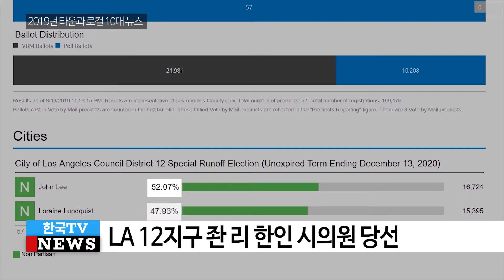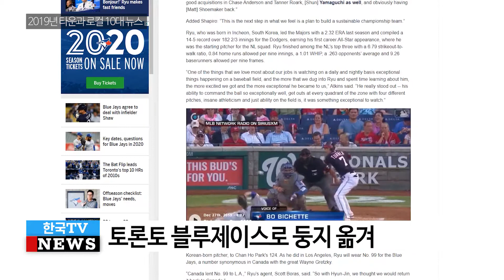타운과 로컬 10대 뉴스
엘에이 시의회에 또 한명의 한인 시의원이 탄생되는 역사적인 이정표를 세웠습니다. 8월 13일 치뤄진 엘에이 12지구 보궐선거에서 샌퍼난도 밸리 지역 토박이인 한인 정치인 잔 리 후보가 경쟁자인 로레인 런드퀘스트 후보를 제치고 시의원으로 당선됐습니다.

해묵은 내분으로 주 검찰의 관리에 들어갔던 한미동포재단이 지난 9월 법정관리에서 벗어나 한인 회관 건물 관리권한을 되찾고 새 이사진 구성과 정관마련으로 정상화의 시동을 걸었습니다.

신임 이사진은 LA 한인회등 종전의 분규 당사자는 모두 배제됐으며, 이사의 임기를 3년으로 제한해 이사들의 전횡을 막도록 했습니다.

윌셔 사립초등학교 폐교 사태 이후 재정 난맥상과 부실 운영 의혹을 받고 있는 남 가주 한국학원 이사회가 이사회 퇴진을 요구하는 동포사회의 목소리를 외면하고 빈 학교 건물의 장기 임대방안을 고수하다 한국정부로부터 지원금 중단위기까지 몰리자, 이사회가 신임 이사장으로 박형만 만희 복지 재단 대표를 추대하고 새 이사진을 영입하면서, 원만한 해결을 이룰수 있을지 추이가 주목됩니다.

코리안 몬스터’ 류현진이 한 시즌 최고의 투수에게 주는 사이영상 수상에는 실패했지만 아시아 출신 선수로 최초로 1위 표를 받아 의미 있는 발자취를 남겼습니다. 생애 처음으로 빅리그 올스타에 선정돼 올스타전 내셔널리그 선발 투수의 영예를 누린 류현진 선수는 4년간 8천만 달러를 받는 조건으로 토론토 블루제이스로 둥지를 옮겼습니다.

해외에서는 처음으로 캘리포니아 주에서 10월 9일을 한글날로 제정해, 미주 한인들에게 큰 자부심을 갖게 했습니다. 한인타운에 역사적인 한미 박물관의 건립을 앞두고, 가주정부에서 4백만 달러를 기금지원을 받으면서 건립계획에 박차가 가해지게 됐습니다.

홍명기 한미 박물관 이사장이 총 250만 달러를 쾌척 하면서, 천4백만 달러의 박물관 건립 기금이 모아졌습니다. 미주 한인사회의 심장부이자 LA 한인타운의 중심가인 윌셔 블러버드와 웨스턴 애비뉴 교차로가 ‘한국일보 광장’으로 명명됐습니다.

LA에서 주요 광장 지명에 주요 인물이 아닌 기업의 이름이 붙은 것은 ‘한국일보 광장’이 최초입니다. 11월 14일 아침 한인들이 많이 거주하는 LA북서쪽 샌타클라리타의 소거스 고등학교에서 총기난사가 벌어져 6명이 사상하는 참극이 벌어졌습니다.

샌프란시스코 시장 출신으로 급 진보 성향인 개빈 뉴섬 주지사가 1월 취임하면서, 서민 복지 정책을 위한 주정부 예산을 대폭 늘렸습니다. 캘리포니아 주요 전력회사들이 산불 발화 위험이 최고조에 이르자 사상 유례없는 강제단전 조치까지 취했지만 고온 건조한 산타애나 강풍을 타고 번진 불길을 막을 수 없었습니다.

한국TV, 정연호 기자입니다.

영상편집: 신유정